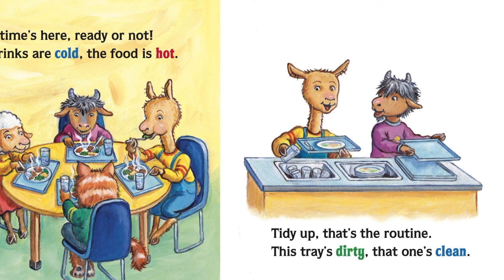📚Kids Book Read Aloud: Llama Llama Opposites / Children’s Book Read Aloud / kindergarten book story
Llama Llama Opposites.

Llama Llama is ready to learn about opposites. Big and small, awake and asleep, open and closed, they're all fun to learn with Llama Llama and Mama!
    A perfect gift for young readers, this concept book can be enjoyed by Llama Llama fans young and old.